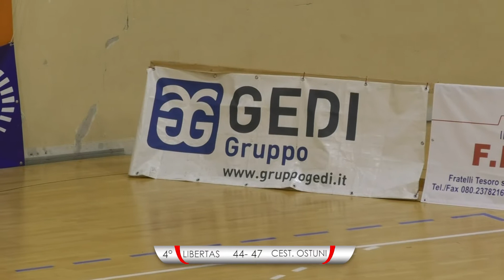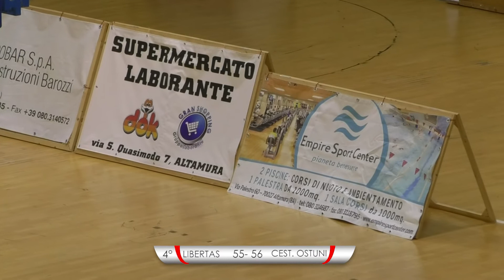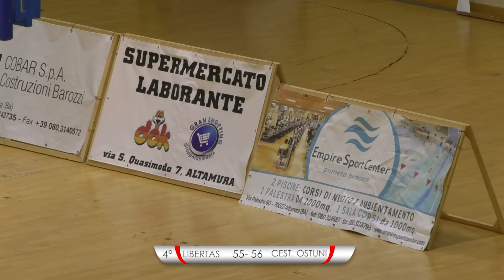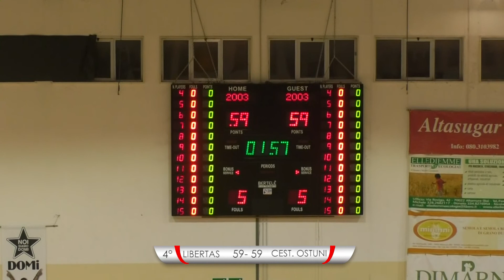4° QUARTO LIBERTAS vs CESTISTICA OSTUNI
4° QUARTO LIBERTAS vs CESTISTICA OSTUNI